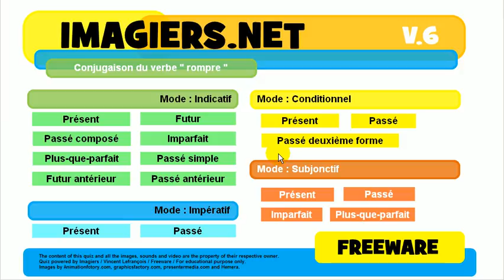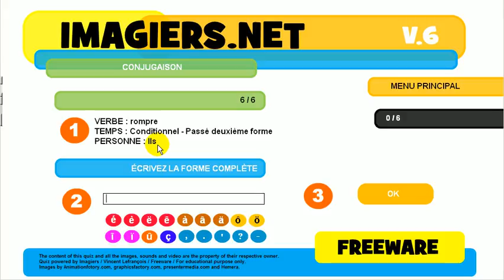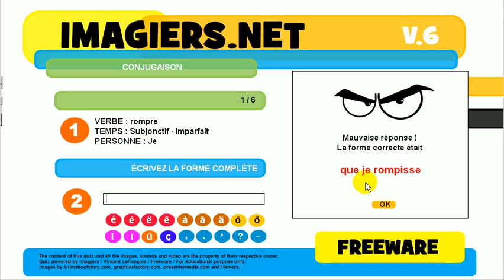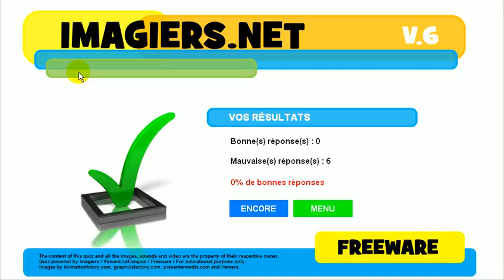Õpi prantsuse # Harjutus Tegusõna # rompre